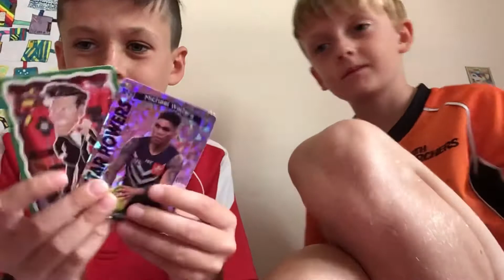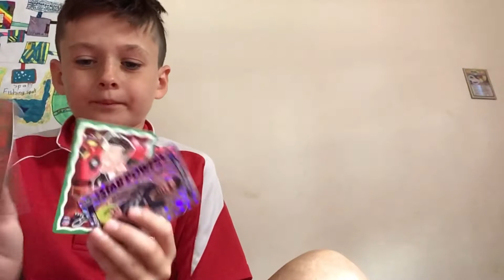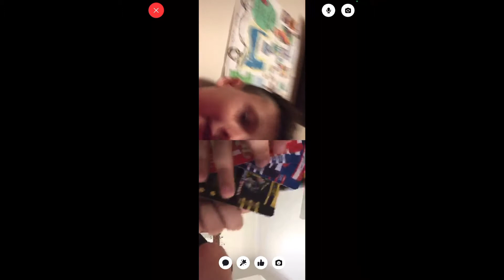Opening some team coach footy cards with friends and also first look at the new 2021 season cards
Thank u Theo and Louis for helping